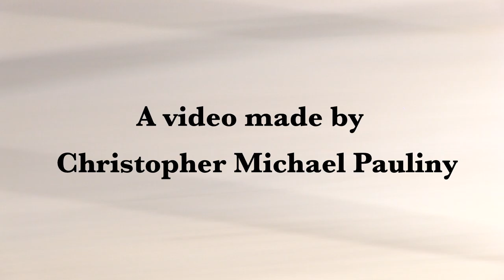4 da Homiez and Haters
Footage from summer 2020 filmed in Bratislava and Vienna that's my real first skate part. Thanks to all my homies and haters i love y'all i also want to thank to Chris my fucking dawG who filmed this and cutted it all. peace $TAY FLY